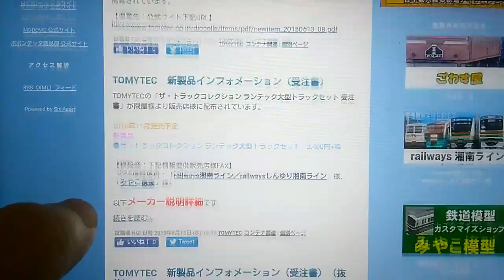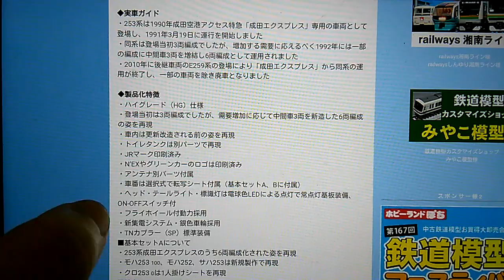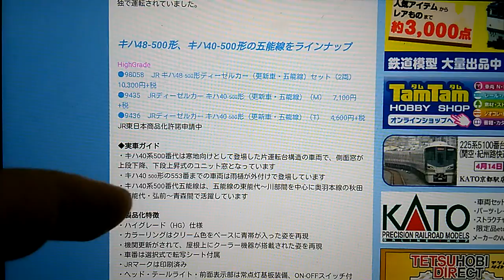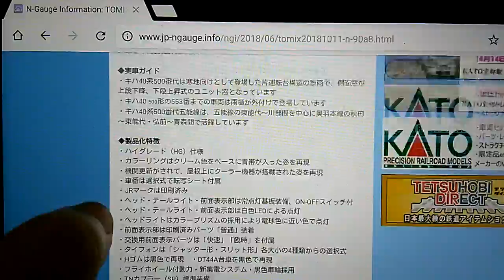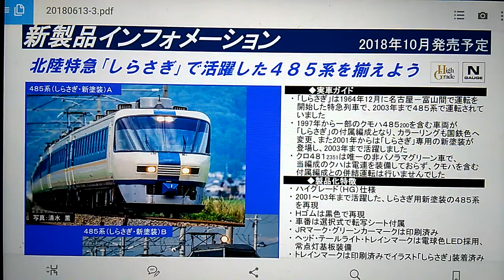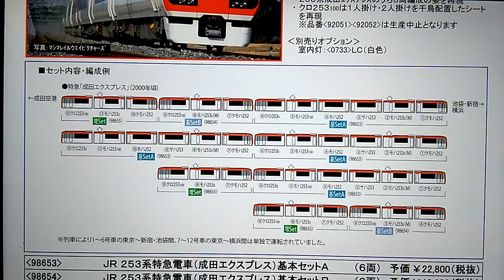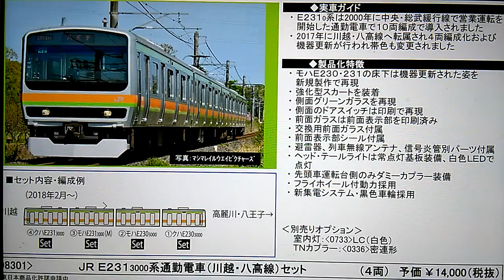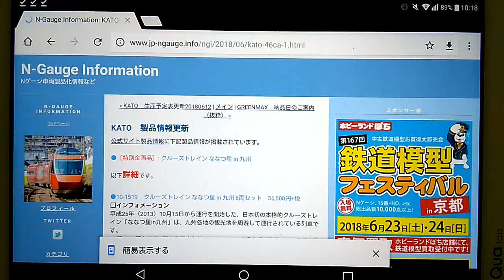Ｎゲージ ＴＯＭＩＸ１０・１１月発売予定新製品情報案内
おそらく１番人気はしらさぎかなと思います
四季島はKATOからのが中古店だとまだまだあるので多分２番人気は成田エクスプレスだと思います